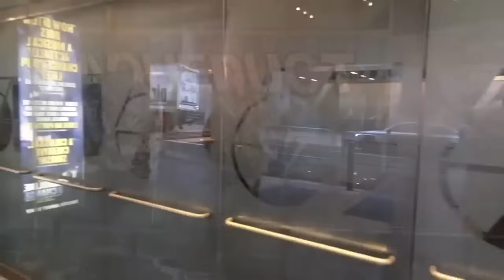Andrea Giovino From Get Gotti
Talk To Anthony Ruggiano Jr. Live

if you are struggling with addiction help is available now by calling this number:

Anthony Ruggiano Jr. is a former member of the Gambino crime family, which is one of the five families of organized crime in New York City. He is the son of Anthony "Fat Andy" Ruggiano, who was also A Capo, a high-ranking member of the Gambino family. Anthony Ruggiano Jr. has been involved in various criminal activities, including extortion, loan sharking, and racketeering. However, it is important to note that engaging in criminal activities is illegal and not condoned by any reputable organization or individual.